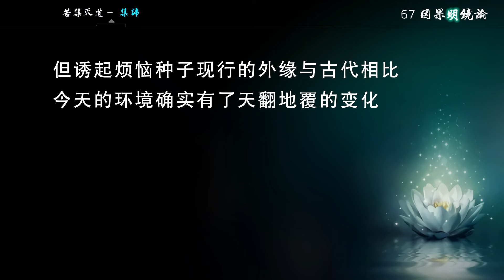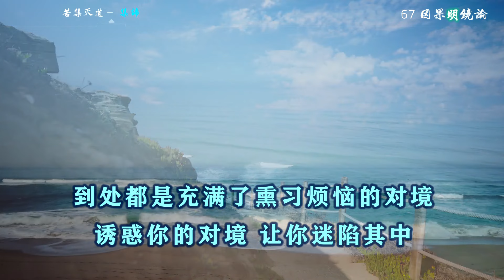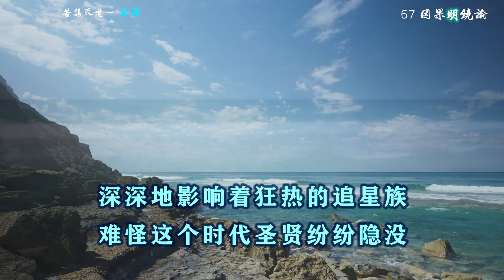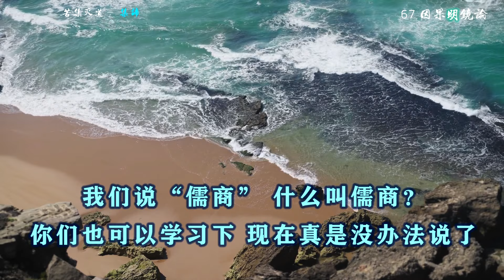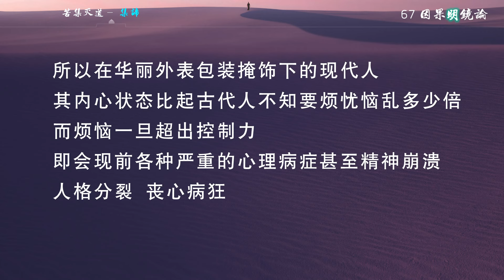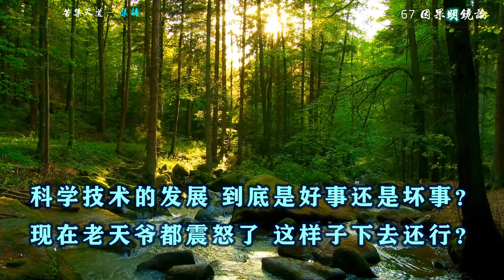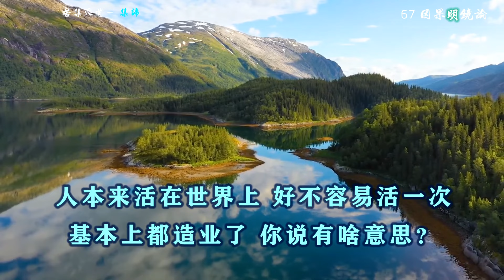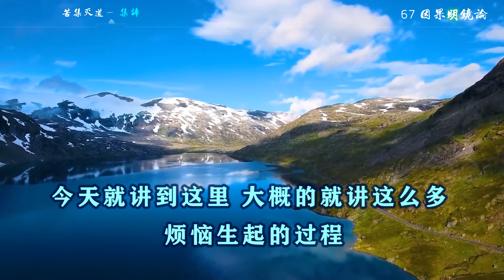【新版】因果明镜论67 苦集灭道 集谛 烦恼 能生烦恼的因 20230715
1. 欢迎对本频道的原创內容，进行非商业且善意的分享。

2. 禁止未经授权，即对本频道的原创内容，进行任何的截取、剪辑、拼接、再诠释。